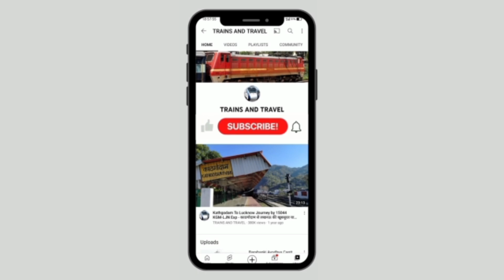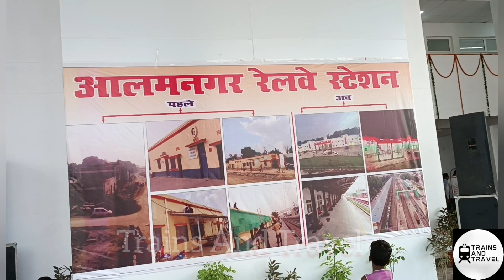आलमनगर सैटेलाइट स्टेशन का हुआ लोकार्पण। दुल्हन सा सजाया गया। कई ट्रेन के होंगे ठहराव। Alamnagar